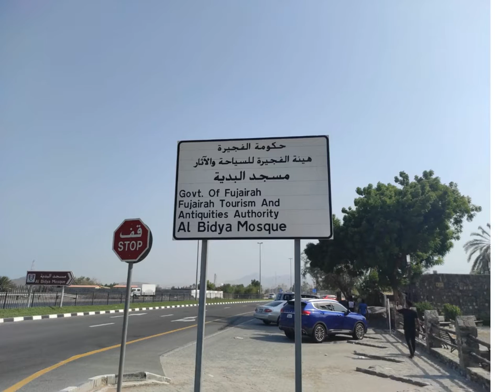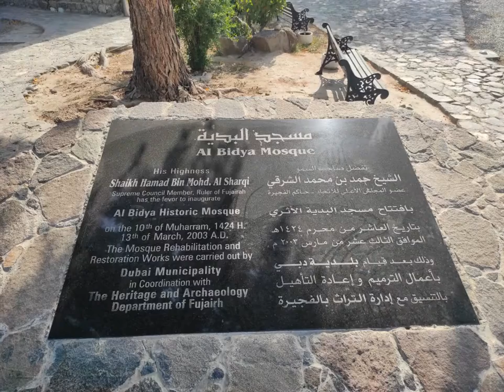Al bidya mosque || Fujairah || UAE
Today I am gonna show you Al bidya mosque || Fujairah || UAE